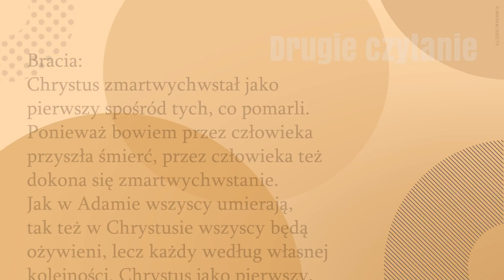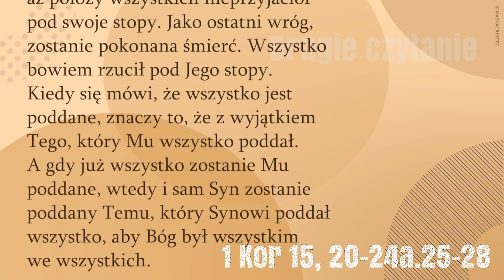DrugieCzytanie | 2 listopada 2017 | (1 Kor 15,20-24a.25-28)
2 listopada 2017
[1 Kor 15,20-24a.25-28]

Bracia:
Chrystus zmartwychwstał jako pierwszy spośród tych, co pomarli. Ponieważ bowiem przez człowieka przyszła śmierć, przez człowieka też dokona się zmartwychwstanie.
Jak w Adamie wszyscy umierają, tak też w Chrystusie wszyscy będą ożywieni, lecz każdy według własnej kolejności. Chrystus jako pierwszy, potem ci, co należą do Chrystusa, w czasie Jego przyjścia. Wreszcie nastąpi koniec, gdy przekaże królowanie Bogu i Ojcu.
Trzeba bowiem, ażeby królował, aż położy wszystkich nieprzyjaciół pod swoje stopy. Jako ostatni wróg, zostanie pokonana śmierć. Wszystko bowiem rzucił pod Jego stopy.
Kiedy się mówi, że wszystko jest poddane, znaczy to, że z wyjątkiem Tego, który Mu wszystko poddał. A gdy już wszystko zostanie Mu poddane, wtedy i sam Syn zostanie poddany Temu, który Synowi poddał wszystko, aby Bóg był wszystkim we wszystkich.